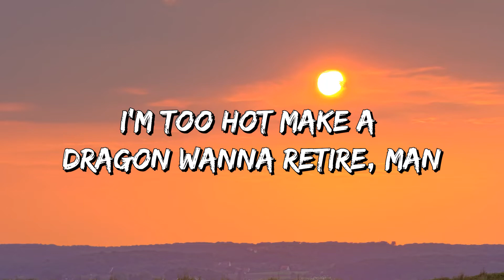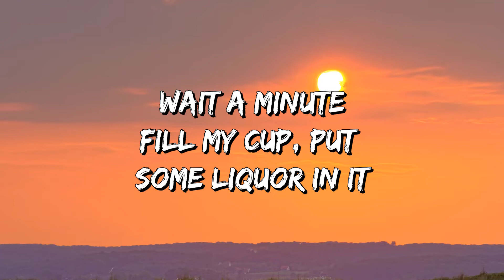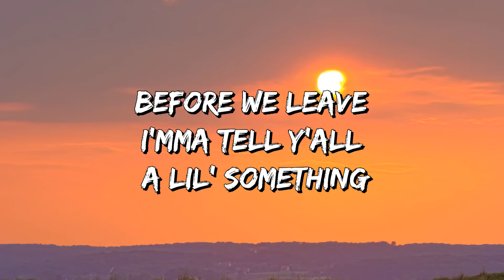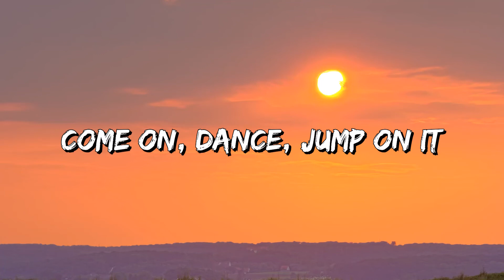Mark Ronson ft. Bruno Mars - Uptown Funk (Letra)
[Post-Chorus]
Doh
Doh
Doh-doh-doh, doh-doh-doh, doh-doh (Ah!)
Doh-doh-doh, doh-doh–

[Post-Chorus]
Doh

Doh
Doh-doh-doh, doh-doh-doh, doh-doh
Before we leave (Doh-doh-doh, doh-doh-doh, doh-doh)
Lemme tell y'all a lil' something (Doh-doh-doh, doh-doh-doh, doh-doh)
Uptown Funk you up, Uptown Funk you up (Doh-doh-doh, doh-doh-doh, doh-doh)
I said Uptown Funk you up, Uptown Funk you up (Doh-doh-doh, doh-doh-doh, doh-doh)
Jump on it (Doh-doh-doh, doh-doh-doh, doh-doh)
If you sexy then flaunt it (Doh-doh-doh, doh-doh-doh, doh-doh)
If you freaky then own it (Doh-doh-doh, doh-doh-doh, doh-doh)
Don’t brag about it, come show me (Doh-doh-doh, doh-doh-doh, doh-doh)
Come on, dance (Doh-doh-doh, doh-doh-doh, doh-doh)